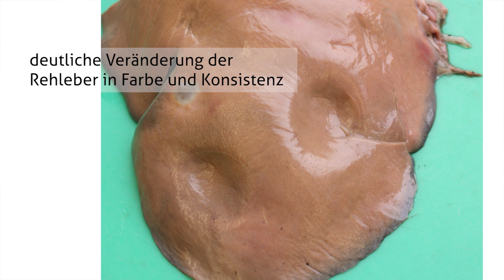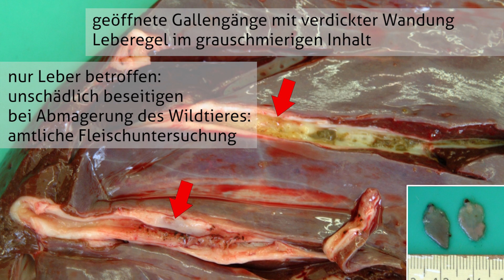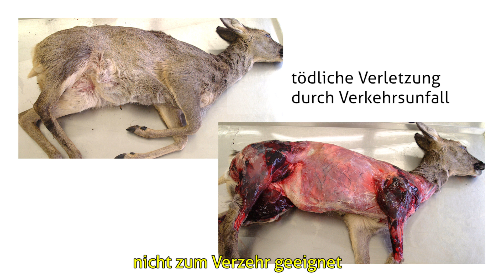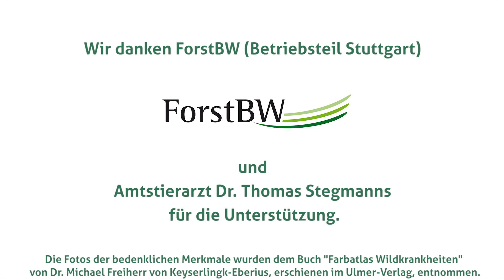Wildbrethygiene: Bedenkliche Merkmale beim Rehwild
In der neuen Videoserie des Deutsche Jagdverbandes „Wildbrethygiene in der Praxis“ erklären Experten wie Amtstierarzt Dr. Thomas Stegmanns oder Wildmeister Christoph Hildebrandt, worauf es ankommt. Das zweite Video der neunteiligen Serie behandelt bedenkliche Merkmale beim Rehwild. Aus der Deckeschlagen von Rehwild, Abschwarten von Schwarzwild sind ebenso Inhalte weiterer Videos wie das Zerwirken und Portionieren des küchenfertigen Lebensmittels Wildbret.